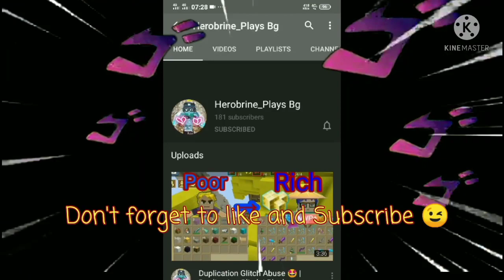How to get FREE G Cubes?? 😍🥰👑(💯 Real) Blockman Go